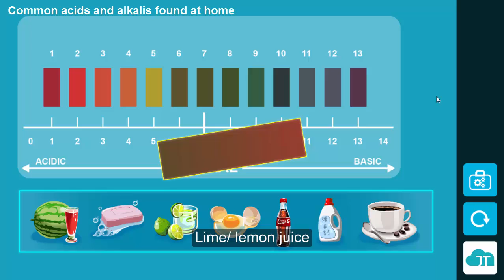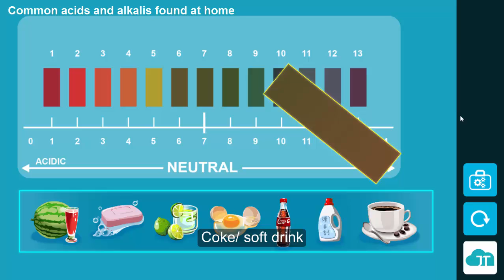科學實驗新體會 Quest Cloud - 初中科學 9. 常見的酸和鹼 (Common Acids and Alkalis)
科學實驗新體會 Quest Cloud 集合數以百計的互動式動畫，內容涵蓋初高中範圍的自然學科，分為化學、物理、生物、地科四大科。

透過簡易的操作專業的互動設計，打造高品質數位教材，翻轉以往只能從生硬的課本文章理解的學習模式，以實質人機互動輔助教學與學習導入數位教育，達到探索未知科學的奧妙與深度活化學習體驗的雙重享受。

香港初中課程 - 科學 (中一至中三)
Junior Secondary Curriculum - Science (S1-3)